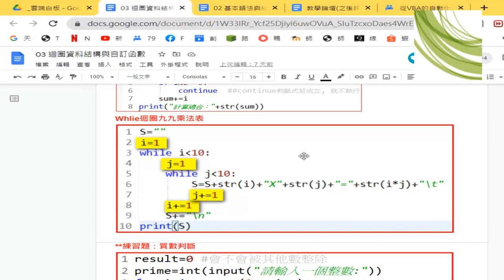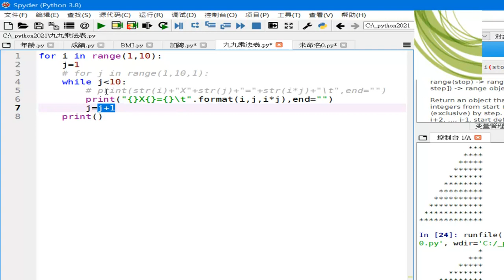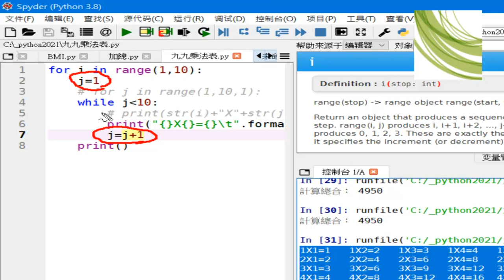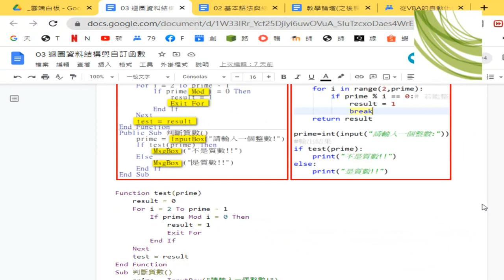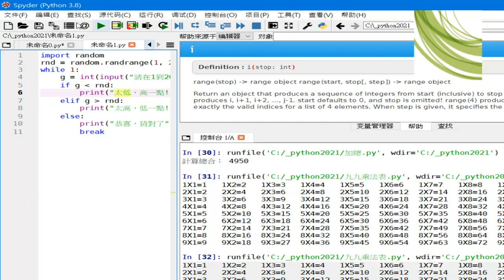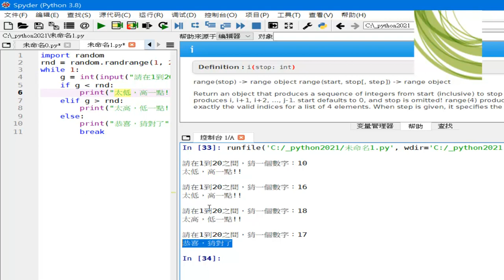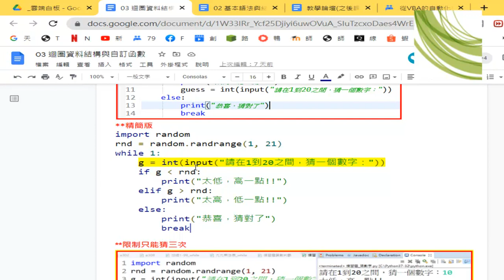05 九九乘法表改while與猜數字遊戲